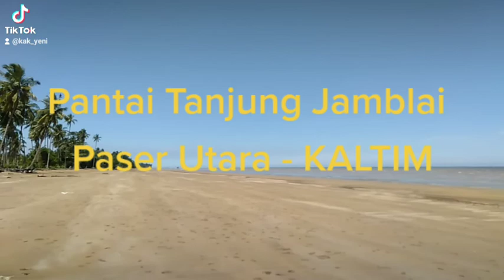Anak Cinta Indonesia - Wisata Pantai di Paser Utara - Penajam - KALTIM